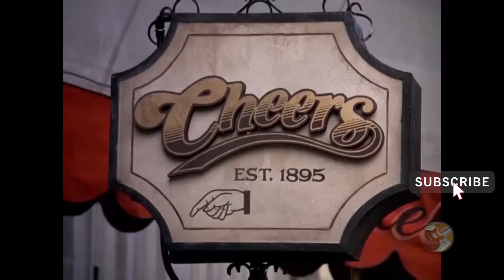Cheers - Sam Malone funny moments Part 29 HD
Clips of Ted Danson playing Sam Malone in Cheers

Featuring Rebecca Howe, Sam Malone, Woody Boyd, Carla Tortelli, Cliff Clavin, Frasier Crane, Norm Peterson and Rebecca Howe.